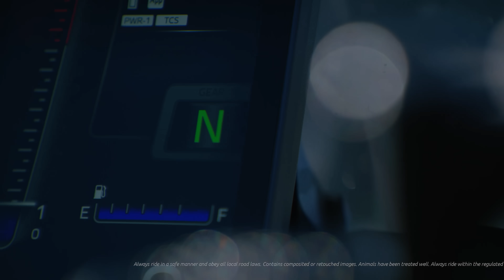2025 Yamaha Ténéré 700: Chase the Next Horizon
One of the most iconic names in motorcycling, Ténéré was born from the ultimate off-road challenge – the Paris Dakar Rally. The latest Ténéré 700 continues that legacy. Powered by the torquey CP2 motor and harnessed in a tough yet lightweight chassis, the Ténéré 700 comes packed with new features which make it the perfect motorcycle for your next big adventure to the NextHorizon